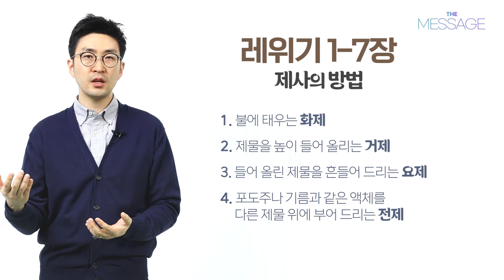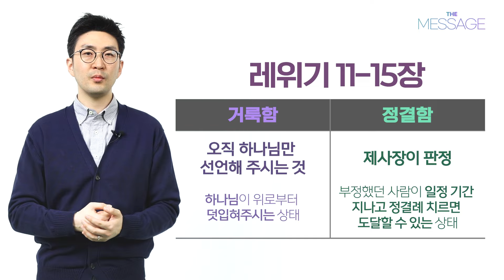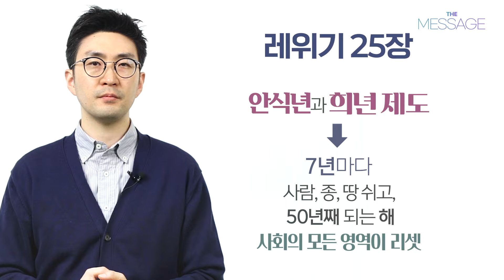[성경개관] 레위기 - 하나님과 만나는 방법 l 더 메시지 _석문섭 목사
[성경개관] 더 메시지 The Message
성경이 어려운 분들을 위해 권별로 정리한 성경 개론

진행: 석문섭 목사(베이직교회)